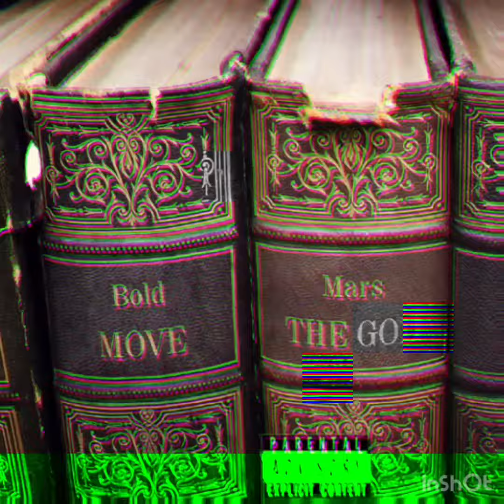Bold Move (Prod. Mars Retro Productions™️)